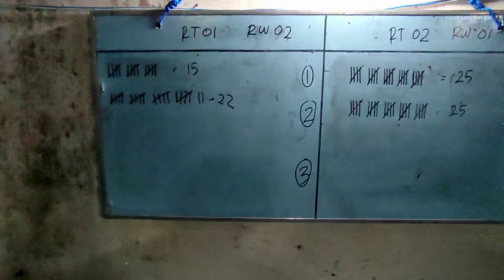Turnamen Bola Voli Desa Pakel HUT RI-77 || RT 01 RW 02 vs RT 02 RW 01|| Set-1&2